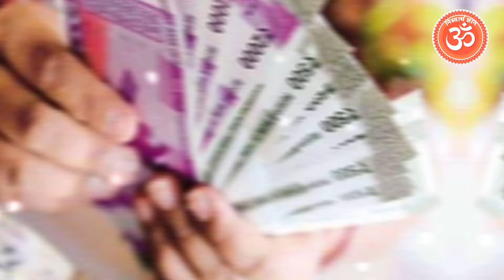20 सितम्बर शुक्रवार पितृपक्ष तृतीया, दो दीपक वाला उपाय, इतना पैसा आएगा कि संभाल...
20 सितम्बर शुक्रवार पितृपक्ष तृतीया, दो दीपक वाला उपाय, इतना पैसा आएगा कि संभाल...

20 सितम्बर शुक्रवार धन प्राप्ति उपाय, 2 लौंग डालकर 1 दीपक जला देना, छप्परफ़ाड़ पैसा..

19 सितम्बर गुरुवार पितृपक्ष द्वितीया, 7 चने के दाने वाला उपाय, छप्परफाड़ पैसा आएगा

18 सितम्बर बुधवार चंद्रग्रहण, तुलसी में बांध देना ये चीज, इतना पैसा आएगा कि संभाल...

17 सितम्बर मंगलवार अनंत चतुर्थी, 5 लौंग 5 इलाईची वाला उपाय, छप्परफ़ाड़ पैसा आएगा

चंद्र ग्रहण,
चंद्र ग्रहण 18 सितम्बर 2024,
18 सितम्बर 2024 में चंद्र ग्रहण कब है,
grahan 2024,
18 september 2024 chandra grahan,
18 सितंबर 2024 चंद्र ग्रहण,
18 सितम्बर 2024 चंद्रग्रहण कितने बजे लगेगा,
18 सितंबर चंद्र ग्रहण 2024,
chandra grahan 2024 in india,
22 सितम्बर 2024,
18 सितंबर 2024 चन्द्र ग्रहण,
चंद्र ग्रहण 18 सितम्बर,
चंद्र ग्रहण कब है,
चंद्र ग्रहण 18 सितंबर 2024 समय और कहां दिखाई देगा

अनंत चतुर्दशी 2024,
अनंत चतुर्दशी,
अनंत चतुर्दशी कब है 2024,
अनंत चतुर्दशी व्रत कथा,
anant chaturdashi 2024,
अनंत चतुर्दशी कब है,
अनंत चतुर्दशी व्रत कब है,
अनंत चतुर्दशी पूजा विधि,
अनंत चतुर्दशी 2024 मे कब है,
अनंत चतुर्दशी 2024 व्रत कथा,
कब है अनंत चतुर्दशी 2024 में,
अनंत चतुर्दशी कब है 2024 में,
साल 2024 में अनंत चतुर्दशी व्रत कब है,
अनंत चतुर्दशी कथा,
अनंत चतुर्दशी व्रत,
गणेश चतुर्थी 2024 कब है,
anant chaturdashi 2024 date

ekadashi,
ekadashi kab hai
ekadashi september 2024,
ekadashi vrat,
parivartini ekadashi 2024,
parivartini ekadashi kab hai,
ekadashi ka vrat kab hai,
ekadashi 2024,
parivartini ekadashi,
parivartini ekadashi vrat katha,
september mein ekadashi kab hai,
parivartani ekadashi 2024,
september 2024 ekadashi

मंगलवार के उपाय प्रदीप मिश्रा,
प्रदीप मिश्रा मंगलवार के उपाय,
प्रदीप मिश्रा जी के उपाय,
मंगलवार उपाय,
मंगलवार के अचूक,
भाद्रपद मंगलवार सप्तमी उपाय,
कर्ज मुक्ति के उपाय,
मंगल के उपाय
मंगलवार
मंगलवार का रामबाण उपाय,
मंगलवार के टोटके,
7 मंगलवार जरूर करें ये उपाय है,
बीमारी के उपाय,
सरकारी नौकरी के उपाय,
मंगलवार को करले यह उपाय// prachin gyan,
मंगलवार को करे ये 3 उपाय हनुमानजी होंगे प्रसन्न,

सोमवार के उपाय,
9 सितंबर सोमवार षष्ठी के उपाय 2024,
9 सितंबर भाद्रपद सोमवार षष्ठी के उपाय प्रदीप मिश्रा,
सोमवार के टोटके,
9 सितंबर भाद्रपद सोमवार की षष्ठी तिथि उपाय,
सोमवार के दिन,
सोमवार,
सोमवार अष्टमी उपाय,
सोमवार को करे ये उपाय monday,
5 अगस्त सोमवार के उपाय,
9 सितंबर सोमवार के उपाय,
सोमवार के ज्योतिष उपाय,
सोमवार के चमत्कारी उपाय,
सोमवार के उपाय प्रदीप मिश्रा,
सोमवार से लेकर रविवार के उपाय,
सोमवार अष्टमी शाम के उपाय,
शाम के उपाय सोमवार अष्टमी

रविवार के उपाय,
रविवार के टोटके,
रविवार के उपाय प्रदीप मिश्रा,
रविवार के दिन करें ये खास उपाय,
रविवार के उपायरविवार का दिन,
शनिवार के उपाय,
रविवार के उपाय इन हिंदी,
रविवार के उपाय लाल किताब,
रविवार के वास्तु उपाय,
रविवार के दिन करें ये उपाय,
रविवार के दिन करना है ये उपाय,
रविवार के दिन जरुर करे ये उपाय,
प्रदीप मिश्रा रविवार के उपाय,
रविवार के दिन जरूर करें ये 4 उपाय,
रविवार उपाय,
प्रदीप मिश्रा जी शनिवार के उपाय

shaniwar ke upay,shani dev ke upay
shaniwar ke upay totke
shaniwar ko dhan prapti ke upay
shanivar ko tell ke upay
shanivar ko diya ke upay
shanivar ko dipak ke upay
shani dev ko khush karne ke upay
shanivar ke din karne ke upay
shani ke upay
shaniwar ke upay in hindi
shaniwar ka upay
shani dev ke upay in hindi
shani dev ko shant karne ke upay
shaniwar ke upay hindi me 2020
shanivaar raat kare ye upay
shaniwaar ke upay

गणेश चतुर्थी,
ganesh utsav 2024,
गणेश चतुर्थी 2024 मुहूर्त,
गणेश चतुर्थी कब है,
गणेश चतुर्थी पूजा विधि,
गणेश उत्सव 2024,
ganesh chaturthi 2024 date,
गणेश चतुर्थी के उपाय,
गणेश चतुर्थी व्रत कथा,
गणेश चतुर्थी 2024 डेट,
गणेश चतुर्थी 2024 तिथि,
गणेश चतुर्थी 2024 सही समय,
गणेश चतुर्थी कब है 2024,
गणेश चतुर्थी व्रत 2024,
गणेश चतुर्थी 2024 में कब है,
गणेश चतुर्थी 2024 व्रत नियम,
गणेश चतुर्थी 2024 पूजा मंत्र